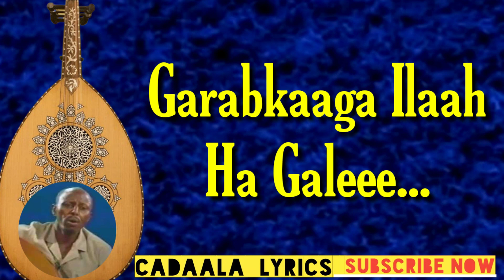Cumar DhuuleYaxaas Original with Lyrics